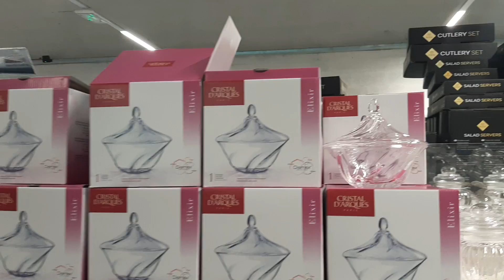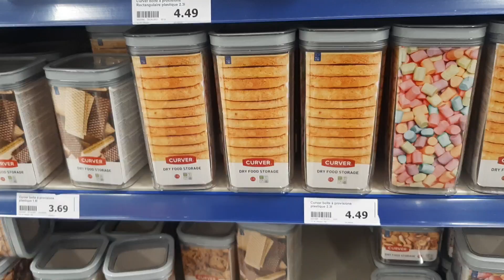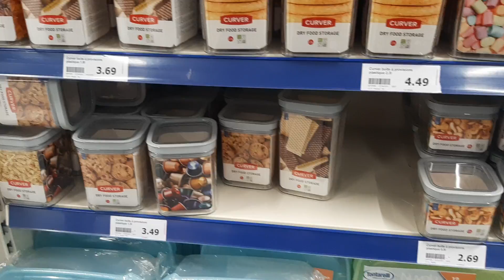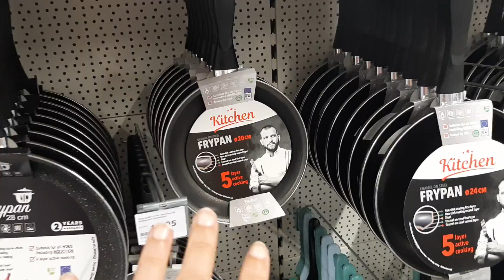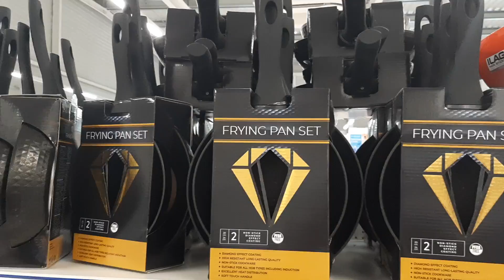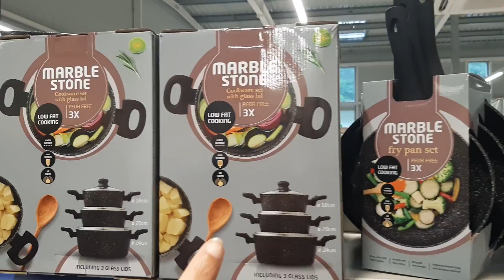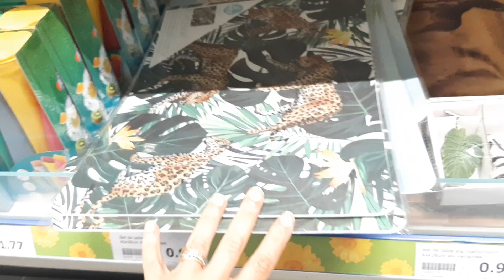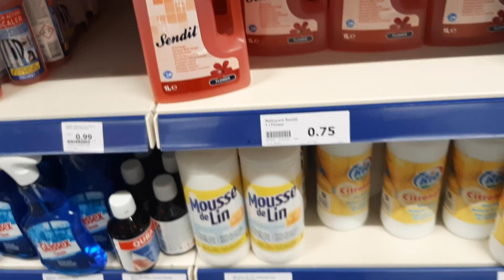ACTION ARRIVAGE VAISSELLE CUISINE RANGEMENT ET ACCESSOIRES 25 juin 2021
action NOUVEAUTÉS
CUISINE VAISSELLE